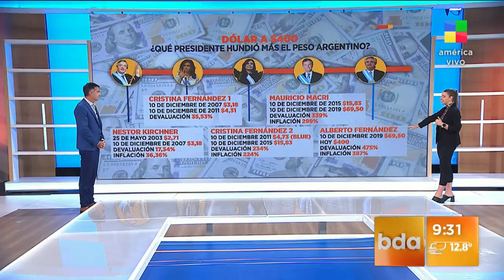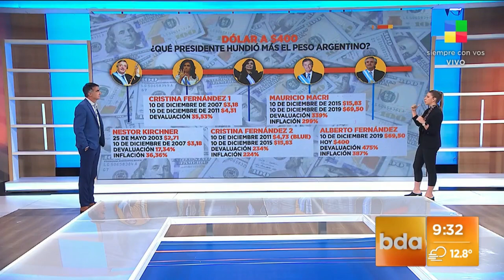💣 💵 DÓLAR A 400: ¿QUÉ PRESIDENTE HUNDIÓ MÁS EL PESO ARGENTINO?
Un análisis estadístico que va desde Néstor Kirchner con un dólar a 3,18 y una inflación del 36,36% hasta el actual presidente Alberto Fernández con un valor actual de 400 USD y una inflación del 387% .